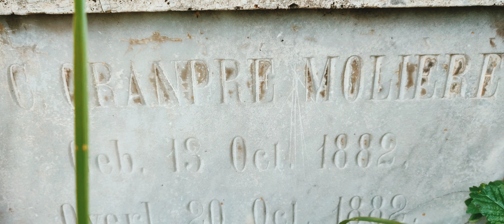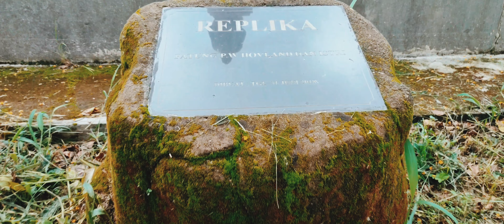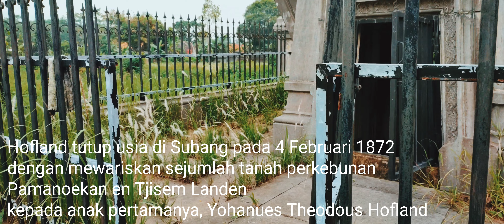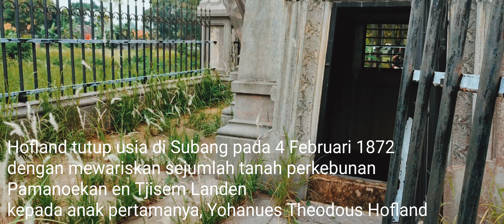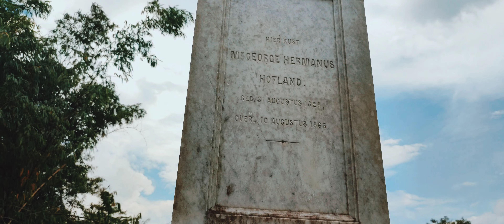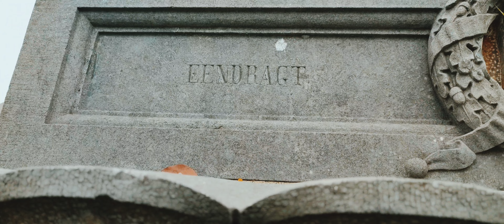Sejarah Peter William Hofland tuan tanah Subang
P.W. Hofland, Seorang Belanda yang Meletakkan Fondasi Kabupaten Subang

Berbekal peruntungan, Hofland berangkat dari Belanda menuju Jawa. Bermula dari kerjasamanya dengan VOC dalam perdagangan kopi. Kelak, ia berperan dalam membangun pondasi sebuah kabupaten di Jawa Barat, Kabupaten Subang.

Peter William Hofland memulai karirnya sebagai pedagang kopi berkat kerjasamanya dengan VOC. Pada 1840, Skelton menjual saham yang kemudian oleh Hofland dan saudaranya diakuisisi dan meneruskan Pamanoekan en Tjiasemlanden.

Dilansir dari ANRI, dalam naskahnya berjudul Citra Kabupaten Subang dalam Arsip yang diterbitkan tahun 2015, menyebut bahwa Pamanoekan en Tjiasemlanden diperkirakan sudah berdiri sejak tahun 1812 dan diteruskan secara berangsur-angsur hingga ke tangan Hofland bersaudara.

"Luas tanahnya hampir mencakup seluruh wilayah Subang, membentang dari pesisir utara hingga puluhan kilometer ke selatan. Ia mengembangkan lahan bersama saudaranya bernama T.B. Hofland" tambah tim penyusun naskah dari ANRI.

Pada 1858, ia membeli saham kebunnya secara utuh dari saudaranya, menandai bahwa Peter Hofland telah menjadi pemilik tunggal dari perusahaan perkebunan super luas, Pamanoekan en Tjiasemlanden. Berkat ketekunannya, lahan perkebunan semakin meluas dan produktif.
Ia menanam sejumlah kina, karet, kopi hingga teh yang membentang luas. Hampir seluruh wilayah Pamanoekan en Tjiasemlanden yang kelak menjadi batas-batas geografis Kabupaten Subang.

Ia membuat patok-patok, memberikan batasan yang tegas bagi wilayah perkebunannya yang mulai meluas. Lepas dari perkebunannya, ia turut membangun sejumlah infrastruktur yang kini masih digunakan oleh rakyat Subang.

Jan ten Brink dalam bukunya berjudul Op de grenzen der Preanger. Reisschetsen en mijmeringen, yang diterbitkan pada tahun 1861, menjelaskan tentang perjalanan Hofland dalam membangun peradabannya di Subang.

"Hofland mengembangkan bisnis yang juga berimbas baik pada penduduk lokal dengan membuka pasar lokal untuk masyarakat dengan harga yang relatif lebih murah dibandingkan dengan pasar lainnya," tulis ten Brink.

Ia menjadi sosok yang disegani, utamanya bagi masyarakat yang tinggal di areal perkebunan Pamanoekan & Tjiasem Landen Lands. "Dia adalah tuan tanah yang sangat dihormati di masyarakat, tak hanya karena kekayaannya, dialah raja agung yang mulia," imbuhnya.

Ia menerapkan semacam 'imperialisme humanistik' dimana dia mengangkat pegawai perkebunan dari masyarakat lokal yang digaji dengan layak. Hofland juga sering menaikan upah pegawai yang dapat memenuhi target kerja dan pencapaian produksi yang memuaskan," ungkap Sopiana. Semacam membuka lapangan kerja bagi kaum bumiputera untuk memperoleh kehidupan yang layak.

Hofland dikenal bersahabat baik dengan penduduk lokal. Jasanya juga dapat ditunjukan dengan pendirian sekolah bagi kaum bumiputera setempat yang dinamakan sekolah desa. Selain itu, ia juga membenahi infrastruktur umum yakni jembatan dan jalan.

"Ia membagun jembatan dan jalan-jalan yang ia gunakan untuk distribusi hasil perkebunan, di beberapa tempat masih ditemukan jalur-jalur kereta kecil untuk menggangkut tebu," tambahnya.

Hofland memutuskan untuk membangun rumah pribadinya di wilayah Ciherang, sekitar tahun 1850. "Kediaman Hofland diperkirakan terletak di sebelah utara lapangan golf atau yang sekarang menjadi alun-alun Subang," tambahnya.
Disana juga ia membangun gedung untuk perkantoran tempat administrasi perkebunannya, rumah-rumah pegawai. Gedung tersebut pada waktu itu dinamakan gedung gede, gedung terkenal sampai saat ini adalah wisma karya dipusat kota Subang saat ini," lanjutnya.

Banyaknya infrastruktur yang dibangun, secara tegas menjadi penanda dalam membagi wilayah geografis P & T Lands sebagai cikal bakal lahirnya Kabupaten Subang. "Abad ke-19, para pemilik perkebunan memiliki hak eigenom untuk menentukan batas wilayahnya," tulis Sopiana.

Pian Sopiana bersama dengan rekannya, menulis kepada jurnal Historia Madania, dalam jurnalnya berjudul Peran Peter William Hofland dalam Mengelola Tanah Partikelir Pamanoekan en Tjiasem Landen Subang Tahun 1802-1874, publikasi tahun 2020.

"Hak eigenom yang didapat oleh Hofland, dimanfaatkannya untuk membagi wilayah perkebunannya menjadi 8 kademangan," tambahnya. Pembagian tersebut diantaranya, Kademangan Batu Sirap (Cisalak), Sagalaherang, Ciherang, Pagaden, Pamanukan, Ciasem, Malang (Purwadadi), dan Kalijati -nantinya menjadi kecamatan-kecamatan di Subang.

Sumber Deskripsi :
National Geographic Indonesia